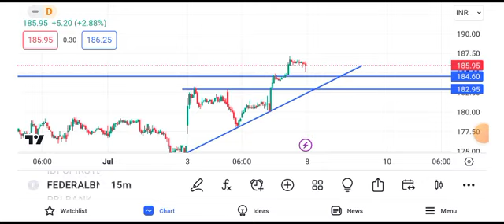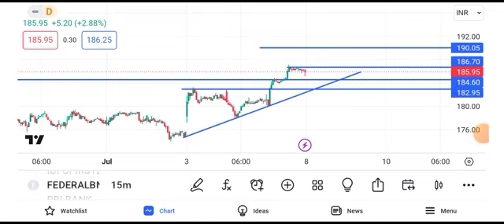federal bank share news today || federal bank share target || federal bank share price